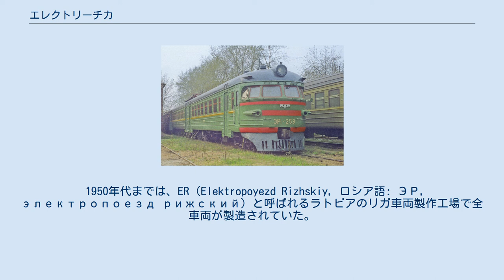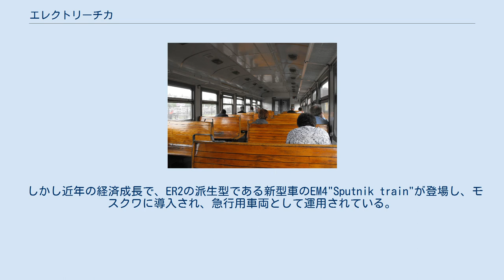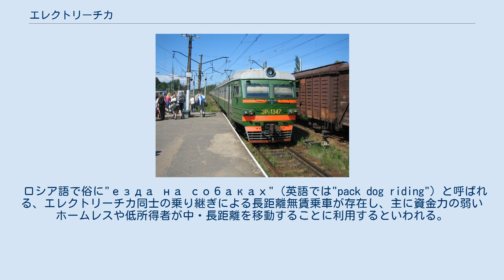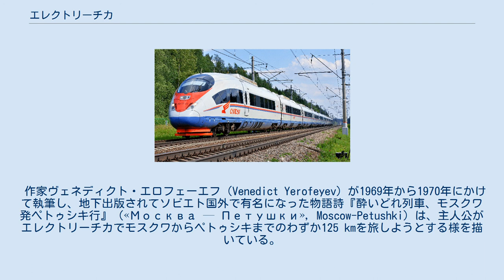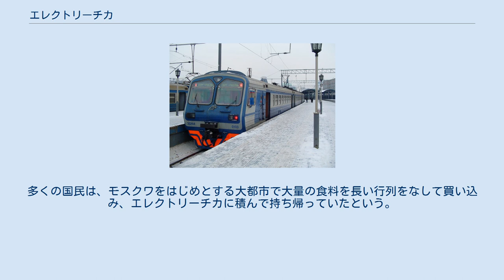エレクトリーチカ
サンクトペテルブルク北郊のヴァスケロヴォ駅を発車するエレクトリーチカ（ЭР2型） モスクワ市内のヤロスラフスキー駅に停車中のエレクトリーチカ（ЭД4M型） 車内の様子。
外に見える駅はサンクトペテルブルク西郊のソスノーヴァヤ・ポリャーナ駅。
 エレクトリーチカ(露: Электричка)は、ロシア、ウクライナをはじめとする旧ソビエト連邦圏内を走る近郊電車・通勤電車である。
 アゼルバイジャン・ソビエト社会主義共和国のバクー - サブンチュ間で運行されたのが始まりである。
 ソ連での鉄道整備は比較的発達しており、電化区間も多かったために、エレクトリーチカはソ連全土で走行した。
現在でもエレクトリーチカの活動範囲はとてつもなく広く、走行範囲は東はロシアのウラジオストク駅、西はベラルーシのブレスト中央駅などで、東西1万キロ以上の範囲であり、世界一走行範囲が広い鉄道車両である。
ちなみにソビエト連邦の崩壊後には塗装は各国独自になっている。
 1950年代までは、ER（Elektropoyezd Rizhskiy, ロシア語: ЭР, электропоезд рижский）と呼ばれるラトビアのリガ車両製作工場で全車両が製造されていた。
よく知られているのは直流区間用のER2と交流区間用のER9およびそれらの派生車両である。
 運転は、運転手と助手の2人で行う。
 通常は6両か12両編成で運転される。
2両1ユニットになっており、うち1両はパンタグラフのついた動力車、もう1両は空気圧機器が搭載された付随車である。
 自動開閉の2ドア車であり、プラットホームの低い駅での乗降を考慮してステップがある。
ドア幅は地下鉄よりも狭いくらいであるが、幅の広い新型車両も存在する。
 基本的にトイレはないが、運転席のそばにトイレがある場合もある。
座席は横3人掛の木製もしくはFRP製の固定式クロスシートであり、居住性は高くない。
 ソ連崩壊前後は、新型車両を造る計画があったものの、1990年代の財政難によりその大半が頓挫し、当面は既存車両のリニューアルにとどまるようである。
実際、どの車両も塗装を除くと外見上の差異はほとんどない。
ちなみにソ連時代の塗装はダークグリーンにフロントの赤帯、側面の黄帯である。
 しかし近年の経済成長で、ER2の派生型である新型車のEM4"Sputnik train"が登場し、モスクワに導入され、急行用車両として運用されている。
 駅間距離は比較的長い。
都市部の駅には改札があるが、郊外の駅はプラットホームへの出入りが自由である。
中にはプラットホーム以外何もない駅、プラットホームの長さが足りない駅、無人駅、照明すらない駅なども存在する。
また、季節によっては何もない地点で停車し、乗降客扱いをすることもある。
これらの地点はキノコ狩りをする人々が利用するという意味で「mushroom stops」とも呼ばれる。
 車両の整備および乗務員の勤務は専用の車両基地（Моторвагонное депо）を拠点とするが、乗務員の出社先は通常は駅であり、車両基地に通勤するわけではない。
 ソ連の交通において極めて重要な役割を担った。
現在も旧ソ連諸国の政府はエレクトリーチカの運営に力を入れており、少なからぬ補助金で支えられている。
だが、インフレーションの影響か運賃の値上げが続いている。
 郊外の住民にとって自家用車はまだ一般的なものではなく、バスは渋滞などで時間が読めない。
結果としてエレクトリーチカが都心と郊外を結ぶ最も安価でかつ信頼できる交通手段となる。
郊外で休暇を楽しむ都会の住民や、都市部に収穫物を売りに行く農民にとっては生活の一部とも言える。
 モスクワ、サンクトペテルブルク、キエフなどの大都市においては市内に居住する通勤・通学客の輸送に活躍している。
 都市部を中心に、「輸送力不足にともなう遅延」が頻繁に発生しており、その場合に一部の電車が運休する。
 また、平日昼間に線路の保守を行う路線・区間が存在し、その際にはその区間の電車は運休する。
このような路線・区間沿線の地域では、以上の理由により平日昼間に不便な鉄道を嫌って、路線バスやマルシュルートカを利用する住民も少なくないといわれる。
 短距離路線では車内の検札がほとんど行われないため、その気になれば簡単に無賃乗車ができてしまう。
また、乗務員に賄賂を払うことで運賃の支払いを逃れ...